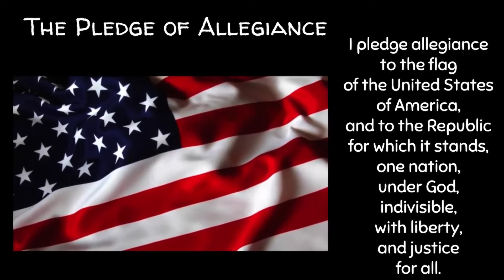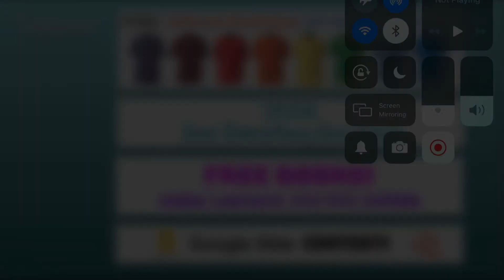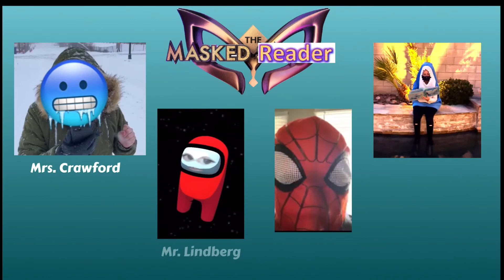Friday March 5, 2021